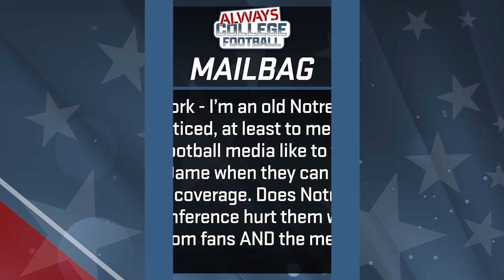Why the HATE for Notre Dame? | Always College Football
Greg McElroy talks about criticism given to the Notre Dame Fighting Irish.